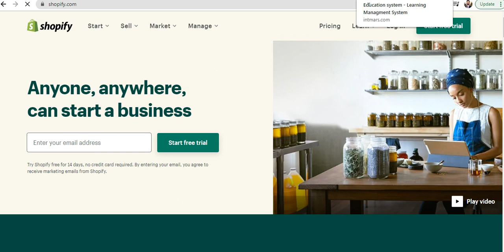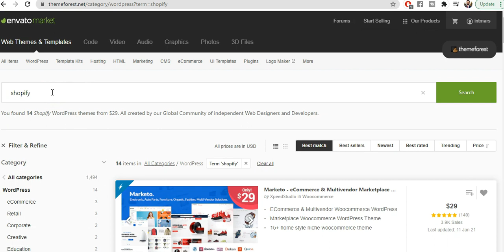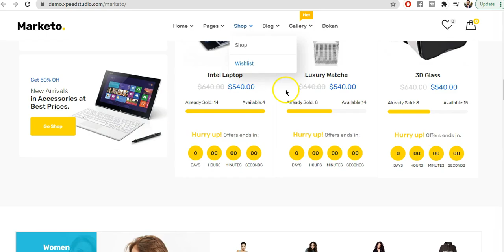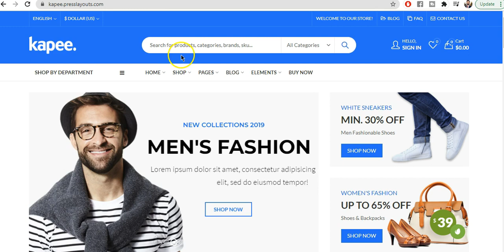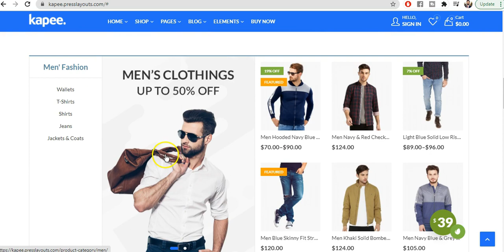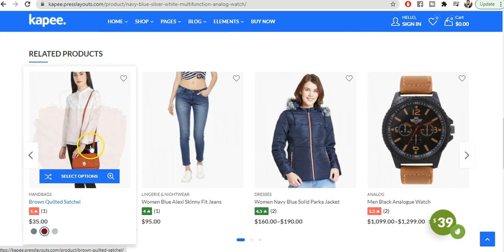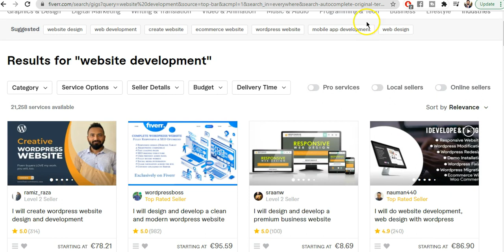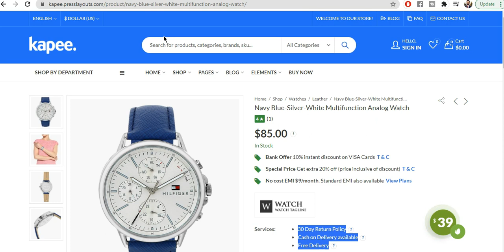Πώς να φτιάξεις επαγγελματικό e Shop Ηλεκτρονικό Κατάστημα στο Wordpress, Shopify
Έχεις ένα φυσικό κατάστημα και θέλεις να ξεκινήσεις το δικό σου ηλεκτρονικό κατάστημα;
Η πλατφόρμα της WordPress είναι η ιδανική για την κατασκευή ενός σύγχρονου e-shop.
Για να έχεις τη δική σου ιστοσελίδα wordpress χρειάζεσαι τα εξής:
1. Αγορά domain name (ονόματος site / blog σου)

2. Αγορά hosting (φιλοξενία ιστοσελίδων)

3. Εγκατάσταση wordpress

4. Επεξεργασία τελικής εμφάνισης με free ή premium theme και ενσωμάτωση τεχνολογιών (plugins)

ΚΟΙΝΟΠΟΙΗΣΤΕ ΤΟ ΒΙΝΤΕΟ ΣΕ ΟΠΟΙΟΝ ΜΠΟΡΕΙ ΝΑ ΤΟΥ ΦΑΝΕΙ ΧΡΗΣΙΜΟ.